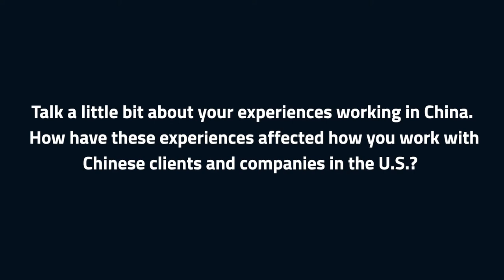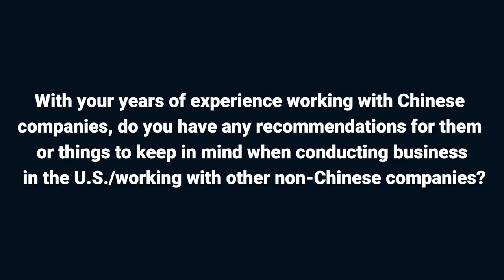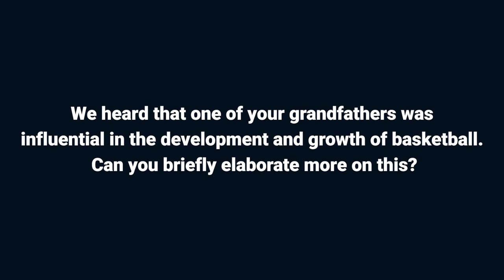CGCC Leaders Profile: Lanier Saperstein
Born in the U.S. and raised across the pond in London, Mr. Lanier Saperstein’s experiences of moving, living, and working in different countries and cultures have enabled him to bring a unique multicultural perspective and understanding to his work as a litigator.

Recognized as an “international banking expert” by The Washington Post and as a “China specialist” by The National Law Journal, Mr. Saperstein is a member of the CGCC Legal Counsel Committee and currently a Financial Markets Partner at Dorsey & Whitney LLP where he holds a track record of representing high-profile domestic and foreign financial institutions in both litigation and regulatory matters.